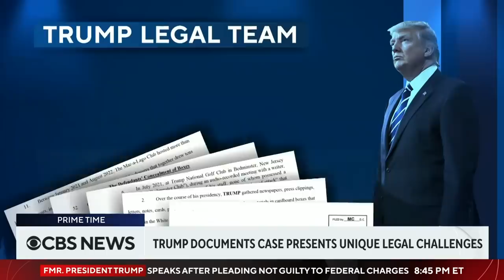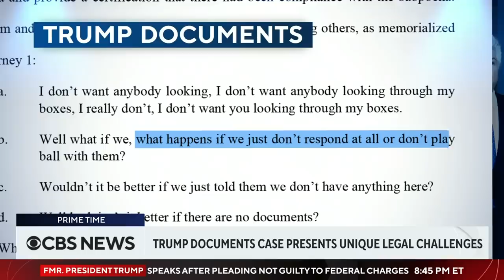Congressional Republicans divided over defense of Trump in classified documents case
Most Republicans rushed to former President Donald Trump's defense when he was indicted in Manhattan in April -- with some calling it a politically motivated move. But the party hasn't been as united in its response to the latest Florida indictment. CBS News' Robert Costa, Catherine Herridge and Ed O'Keefe report.